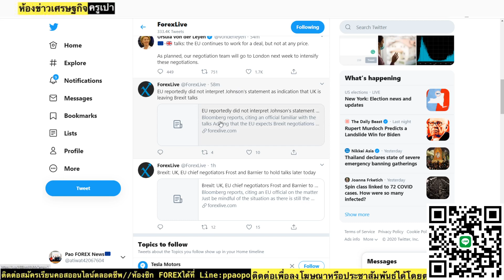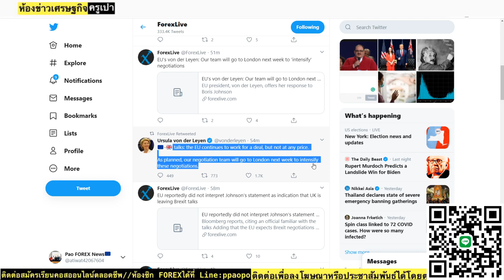💥สรุปข่าวภาคค่ำ สถานการณ์ตลาดยังทรงตัวไร้ทิศทางที่ชัดเจน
💥สรุปข่าวภาคค่ำ สถานการณ์ตลาดยังทรงตัวไร้ทิศทางที่ชัดเจน นักลงทุนยังคงต้องเฝ้าระวังในเรื่องความคืบหน้ามาตรการเยียวยาสหรัฐรวมถึงเฝ้าระวังการเทขายทำกำไรในค่ำคืนนี้

📌บริการห้องรายงานแนวโน้มทองคำ-สกุลเงินจากข่าวสาร ค่าบริการเฉลี่ยตกเพียงวันละ 39 บาท แอดไลน์ได้เลย Line:ppaopo

📌เข้ากลุ่มรับข่าวสารการลงทุนฟรี ไม่มีเงื่อนไขแอบแฝง

📌ห้องสมุดครูเปาแจกหนังสือการลงทุนฟรี เพื่อเสริมความรู้